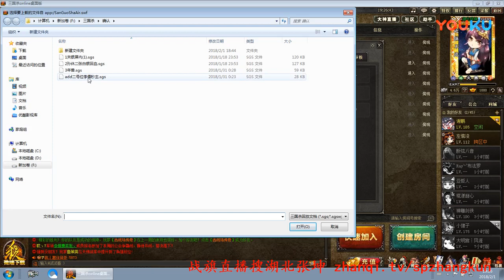20180201 孙休二张循环白银, 鲁肃孙乾高顺虐年兽, 张坤解说三国杀 超清